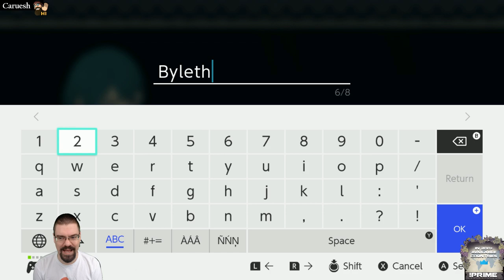Let's Play Fire Emblem: Three Houses With CohhCarnage - Episode 1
Cohh takes a look at Fire Emblem: Three Houses to see what it has to offer.